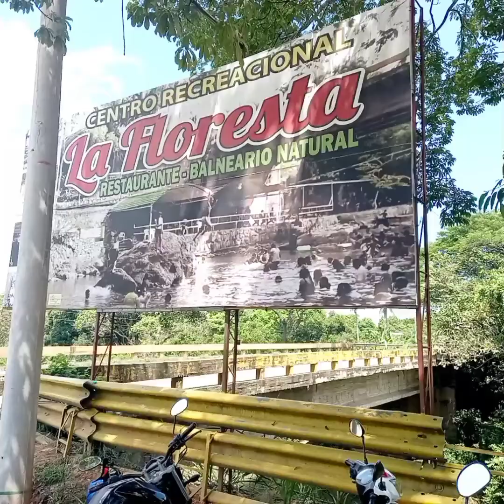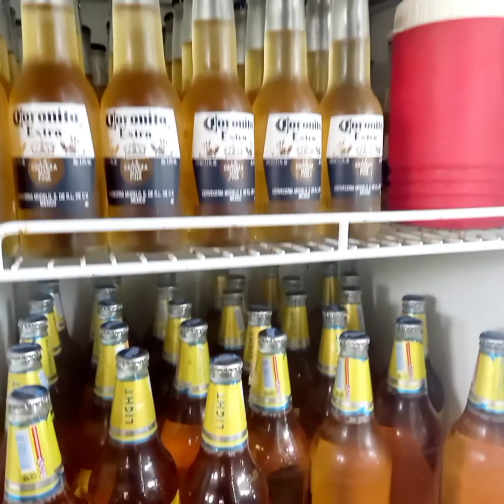MIS PEPE'S!! RECORRIENDO LOS SITIOS TURISTICO DE NUESTRO DEPARTAMENTO DEL CESAR. LA FLORESTA.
MIS PEPE'S!! RECORRIENDO LOS SITIOS TURISTICO DE NUESTRO DEPARTAMENTO DEL CESAR. LA FLORESTA UN LUGAR ESPETACULAR, SE LOS RECOMIENDO.
ENTRE LA VIA PELAYA - PAILITAS CESAR.

NO OLVIDE DAR COMPARTIR MEGUSTA Y COMENTAR. DIOS LOS BENDIGA.